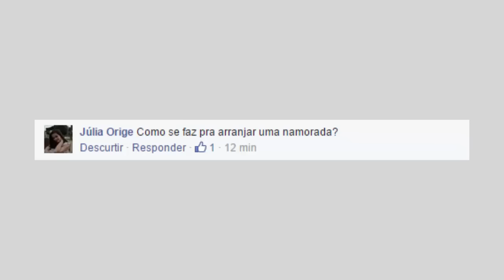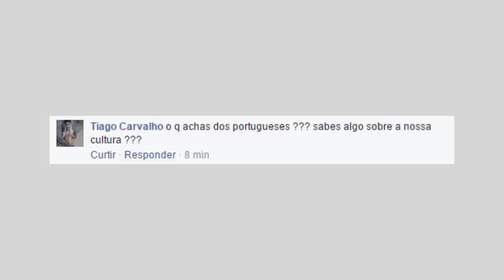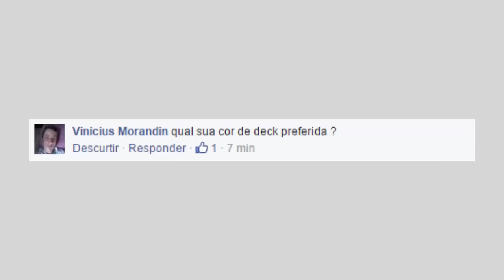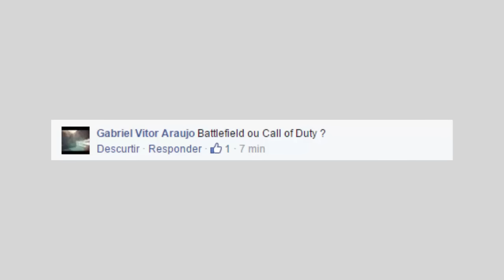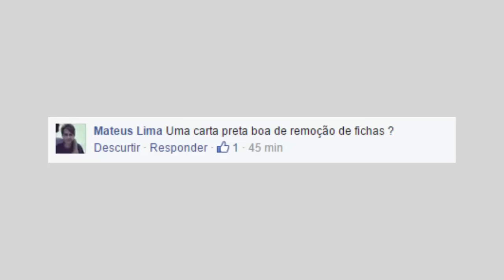Respondendo os Inscritos! #1